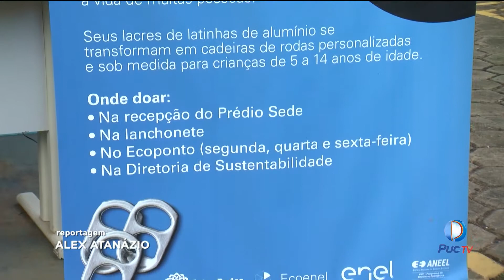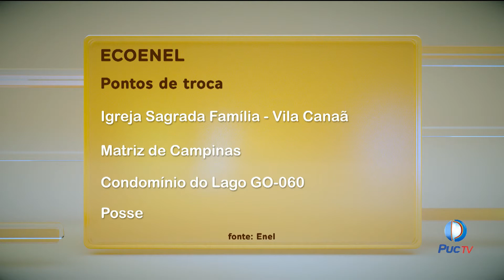Saiba como funciona a campanha da Enel que pode diminuir o valor da conta de energia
A campanha Junta Lacres irá até o dia 1 de junho. Para participar basta juntar latinhas de alumínio e trocar por bônus na fatura.
INFORMAÇÕES:
Assista: